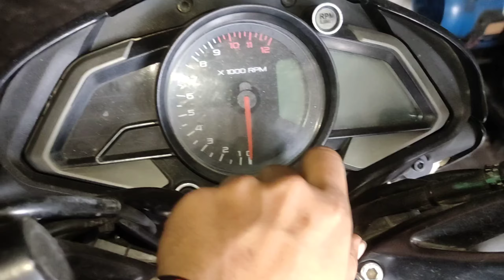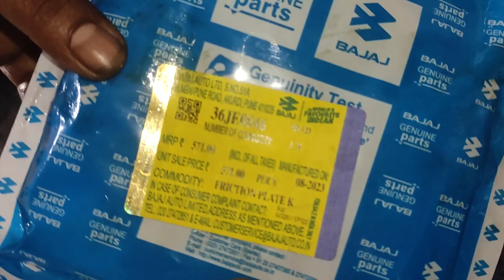Bajaj Pulsar NS125| ka clutch plate Jal Gaya